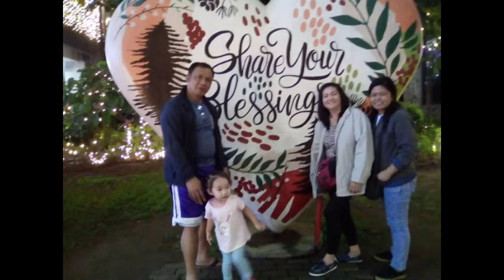PFCC 24 CAVITE